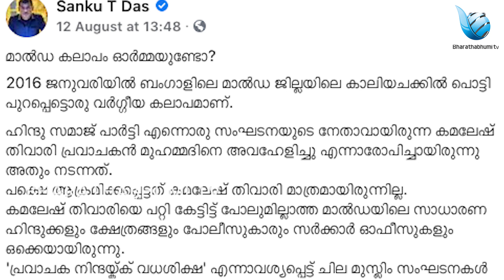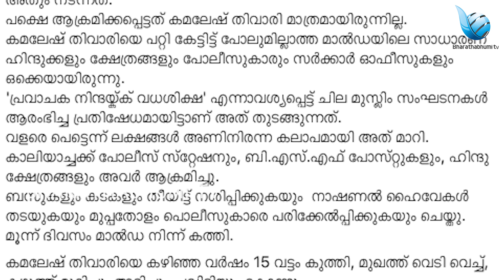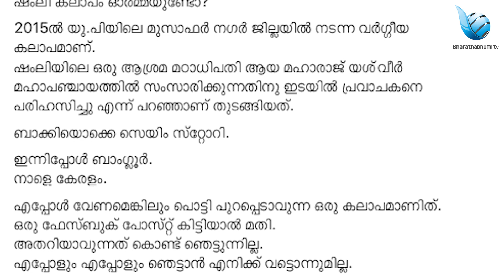ഇന്നിപ്പോൾ ബാംഗ്ലൂർ.നാളെ കേരളംഎപ്പോൾ വേണമെങ്കിലും പൊട്ടി പുറപ്പെടാവുന്ന ഒരു കലാപമാണിത്|shankutdas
കേരളം ഒരു വലിയ അഗ്നിപർവ്വതത്തിന്റെ മുകളിൽ ആണ്